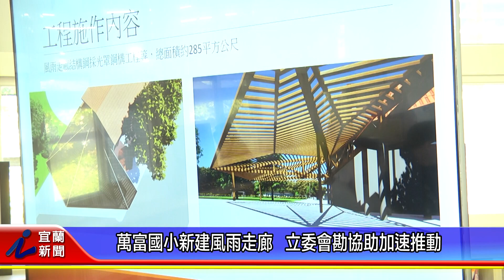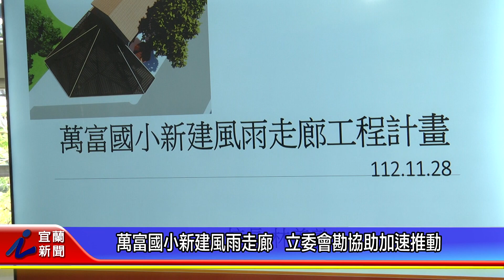萬富國小新建風雨走廊 立委會勘協助加速推動